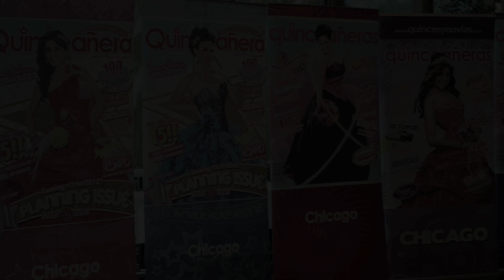Quinceañeras Magazine Cover Girl Pageant 2012-13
Short video containing Cover Girl Pageant behind the scenes and the pageant procedure.